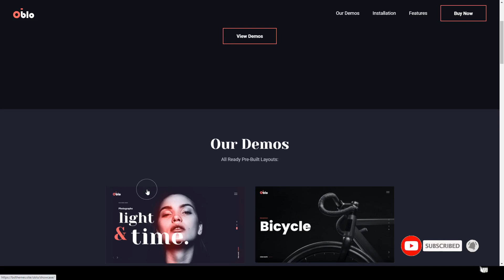Oblo - Showcase Portfolio Theme creative showcase theme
Framework Underscores

 Layout Responsive

 Tags agency, clean, creative, creative agency, creative portfolio, interactive Showcase, minimal, minimalist portfolio, modern, parallax, photography, portfolio, showcase, showcase portfolio, showcase theme